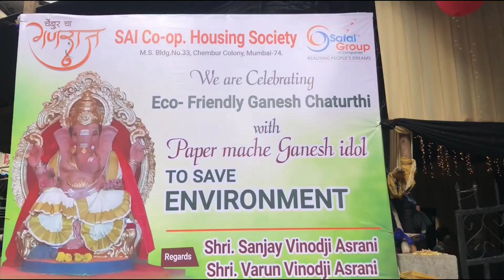Chembur Cha Ganraj Visarjan 2021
M/S building number 33 cha Ganraj cha visarjan.
Ganpati visarjan video coverage with Safal Group's Eco friendly paper mache Ganpati Idol.

Chembur cha Ganraj
M/S building number 33
Chembur camp.

If you like this video then plz